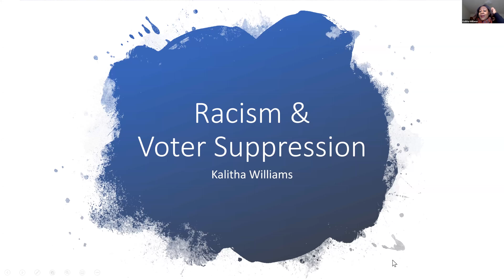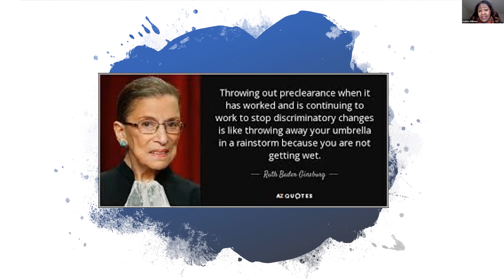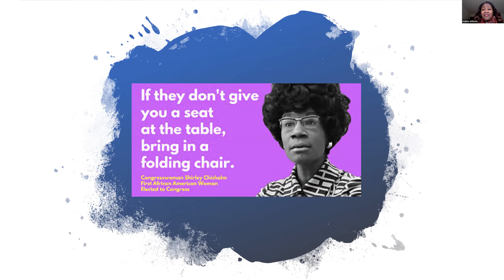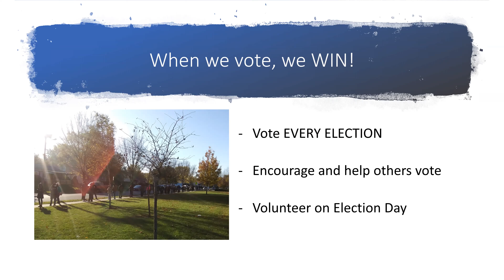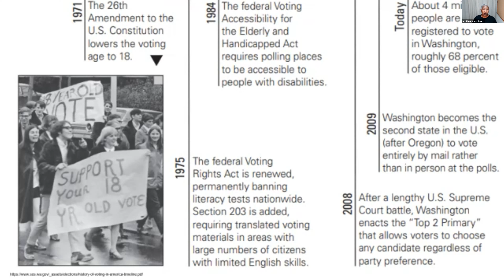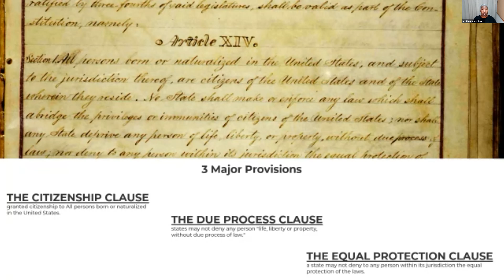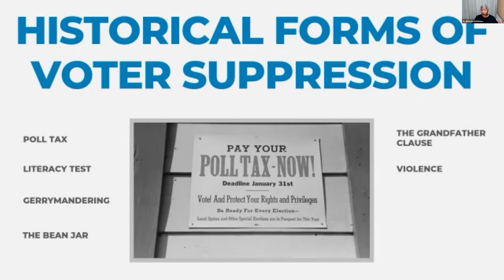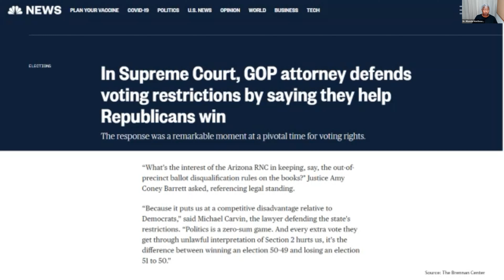Racism and Voter Suppression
March 23, 2021 Racism and Voter Suppression a zoom presentation and discussion featuring Ms. Kalitha WIlliams and Dr. Rhonda Matthews moderated by Dr. Jessica Leveto. We explore the racist history, legacy, and impact of voter suppression in our country. This event was a joint collaboration with the League of Woman Voters of Ashtabula County and Ashtabula NAACP.

Take Action: Tell the Senate to Support S1!

Senate Bill 14 requires the Secretary of State to adopt rules establishing guidelines for the approval and continued certification of voter registration systems. More secure registration systems would reduce the likelihood of registration errors that would disenfranchise voters, provide Ohioans the confidence that their registrations are secure and accurate, and give county boards of elections the tools to effectively and efficiently carry out their jobs.  ASK IN THE SENATE: Please vote yes on SB14.

Permit voters to submit online absentee ballot applications so that applications can be processed more accurately and efficiently. The COVID pandemic made clear that our vote by mail system is inefficient, confusing, and cumbersome for both voters and election officials. ASK:  Introduce and pass online absentee ballot request.

Improve the accuracy of voter rolls by automatically registering eligible citizens when they interact with state government, unless they opt-out. This commonsense reform also improves the security of our voter registration database and saves money. ASK:  Introduce and pass Automated Voter Registration legislation.